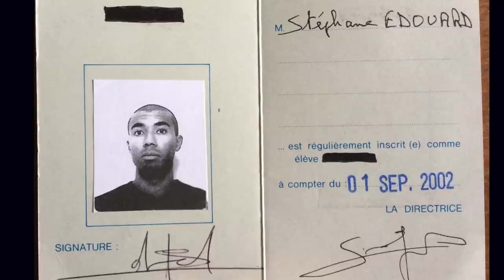Hommage à Jean-Laurent Cochet | Stéphane Edouard